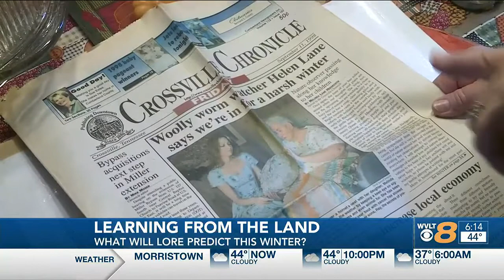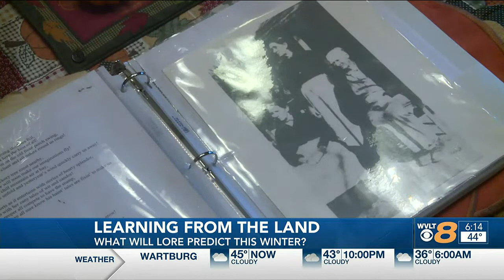Winter Outlook: The Weather Women Of The Cumberlands